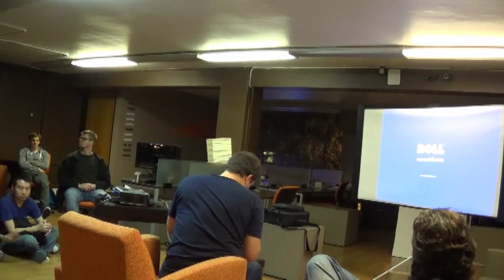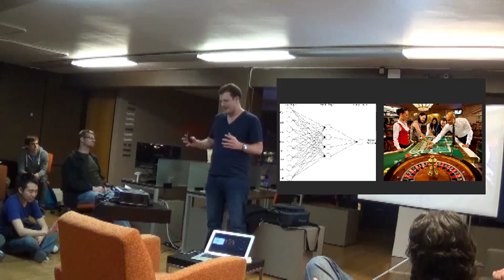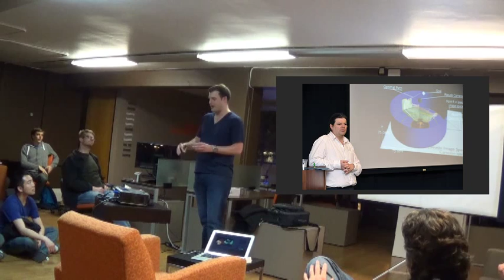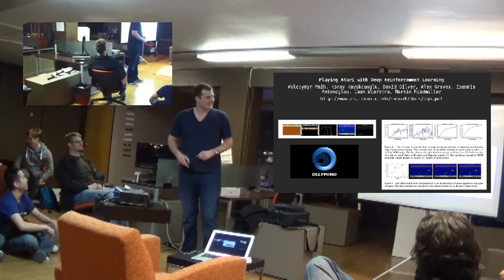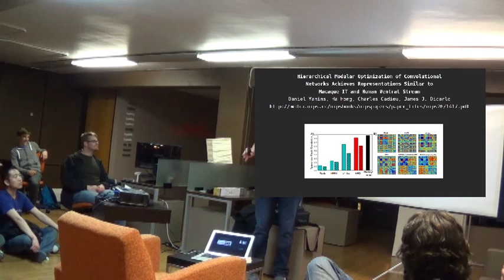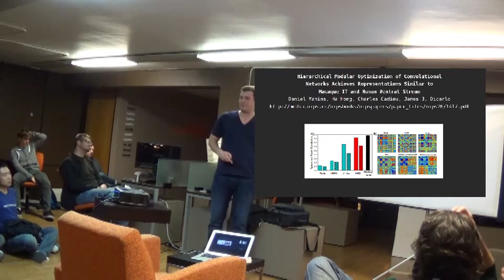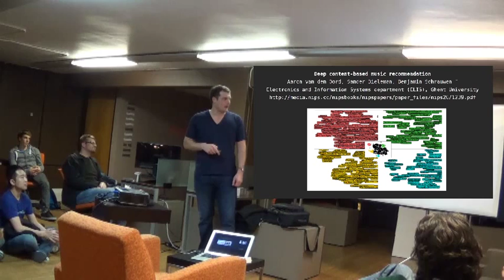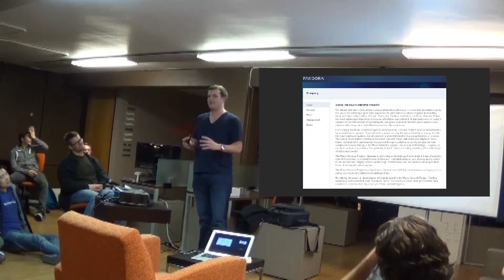NIPS 2013 Recap - Deep learning - Dave Sullivan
See Dave Sullivan from Ersatz Labs talk about deep learning and papers presented at NIPS 2013.  This was from the Neural Network Aficionados Meetup and was held in San Francisco.